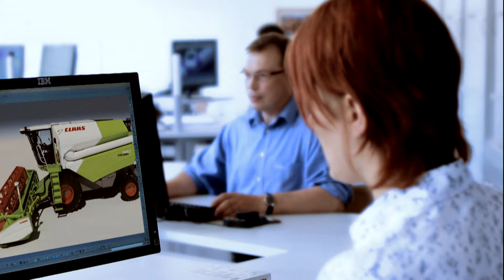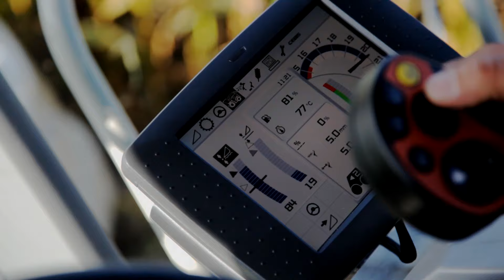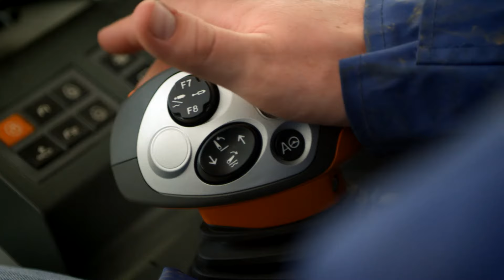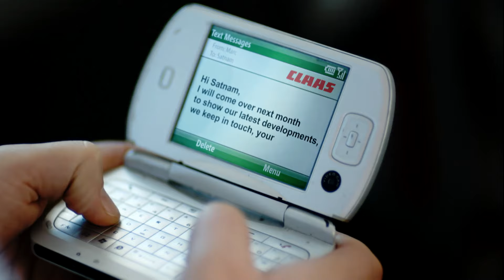100.CLASS.COM || Corporate Film || SHOWREEL | SHOOTVOOT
100.CLASS.COM |  | Corporate Film | SHOWREEL | SHOOTVOOT

Thank You So Much By : SHOW REEL